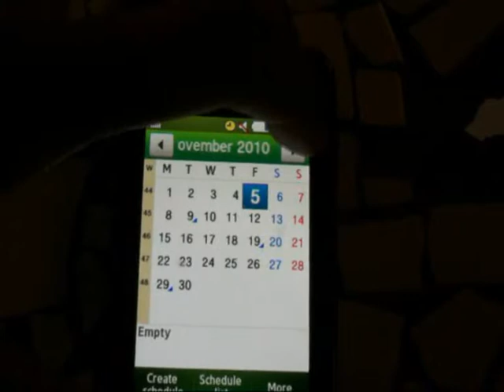Thabiso Thlali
Future Journalists Programme 2011, Personal Documentaries. Highway Africa Conference, Rhodes University School of Journalism & Media Studies.